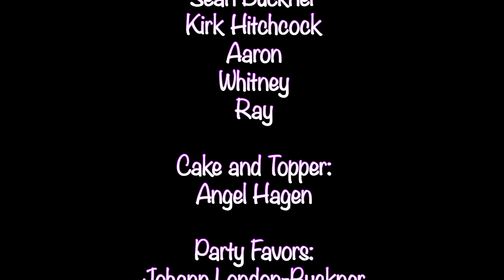The Deel's | Wedding Reel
Congratulations to Chris and Mariah!!!

Filmed by
Sarah Heringhausen
Olivia Keywell

Edited by
Sarah Heringhausen